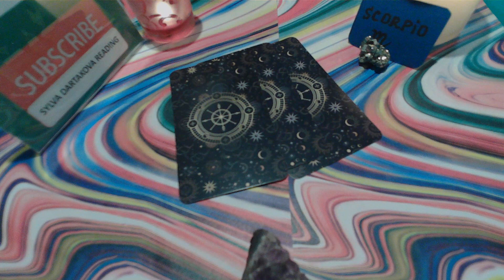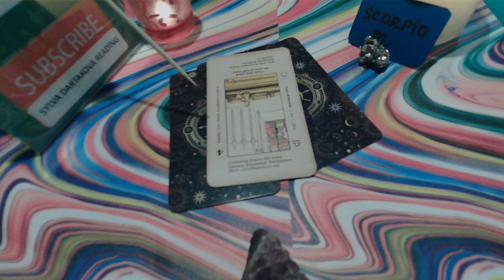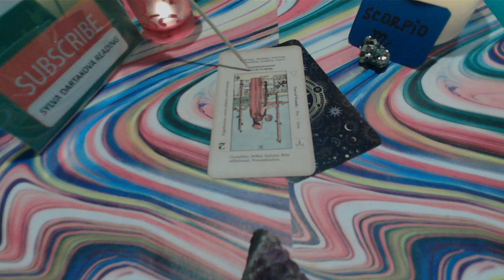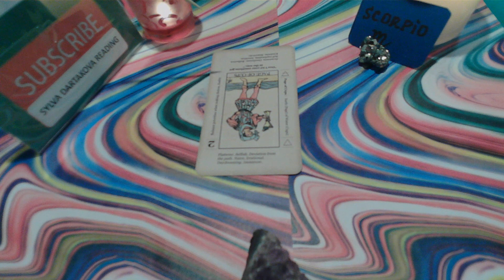SCORPIO AMBITION & SUCCESS